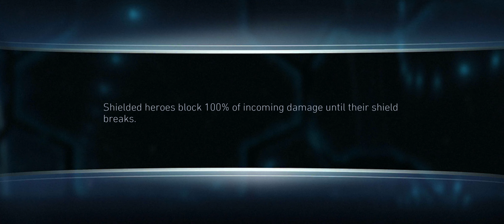[Free to play: Injustice 2 Mobile] - Solo Raid On Ice! H7T5 Mr Freeze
Again, tried out some experimental builds. I freed up my Raven to try this out here. Some lessons learnt in this battle against boss Mr Freeze. When the red AOE appears, it's too late to use your fire skills on him. Evade the AOE first, then do what you need to do next.

Boss Mr Freeze is immune to stun, freeze, and disable. He also occasionally drops AOE ice shards to damage and freeze your hero, but it's rather easily avoidable and obvious.

Completed On Ice! solo raid Heroic 7 for the second time within the same window. 😊😊